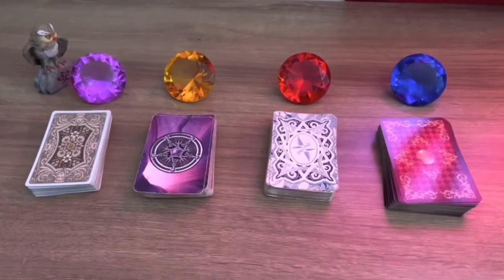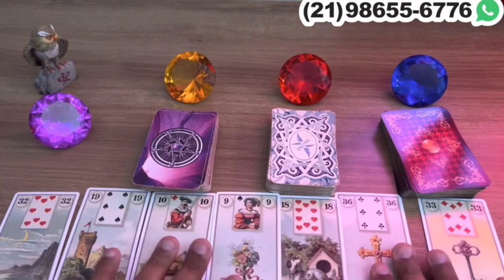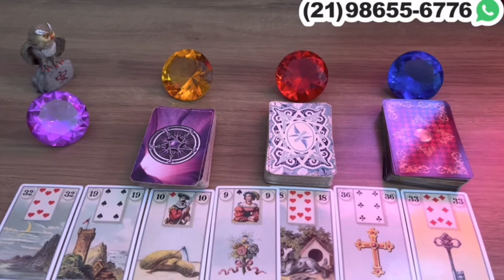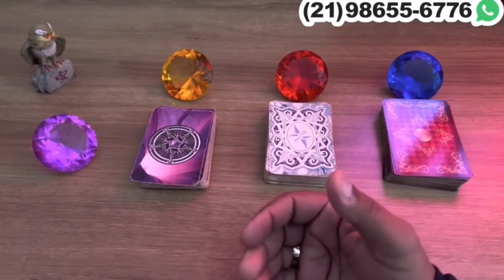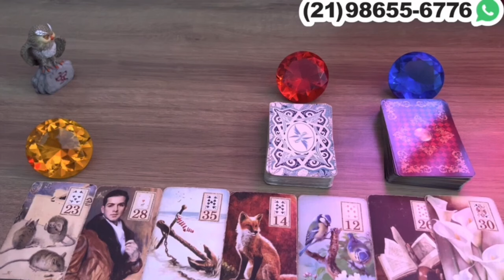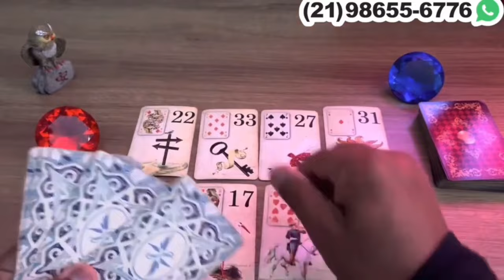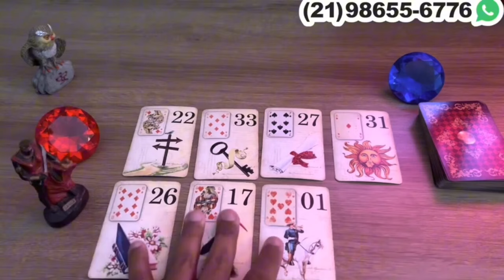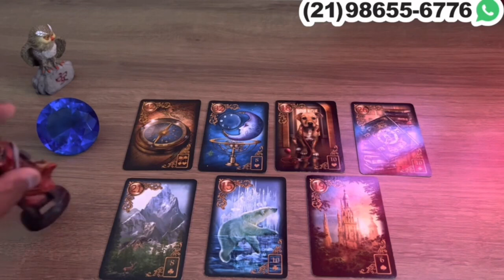✨ Como ele(a) está em relação a você hoje. | Tarot